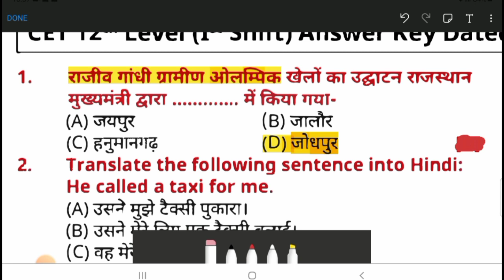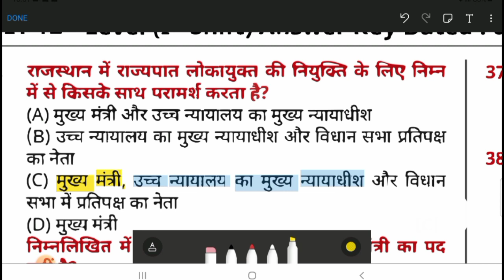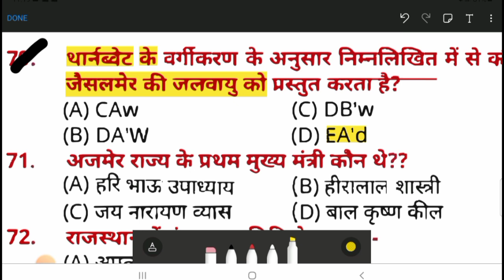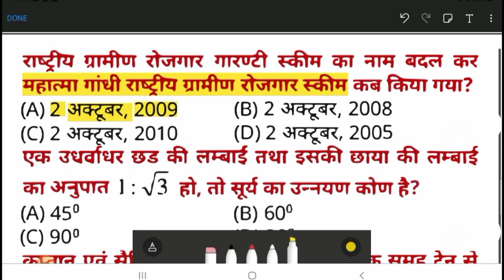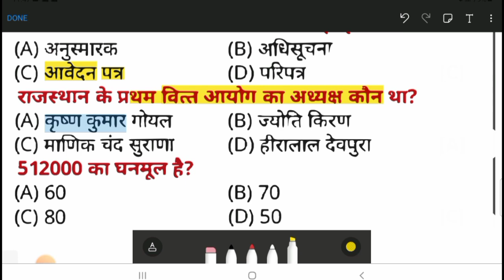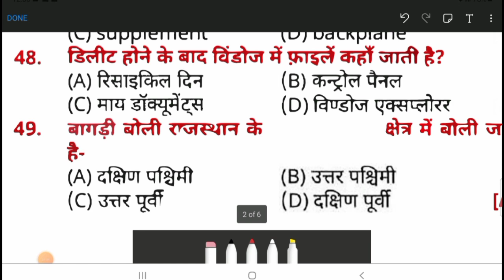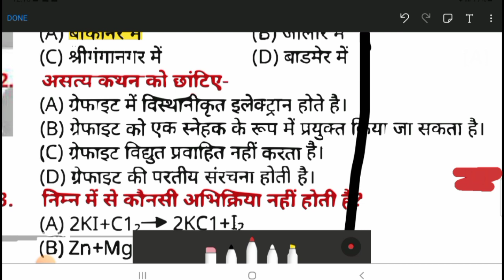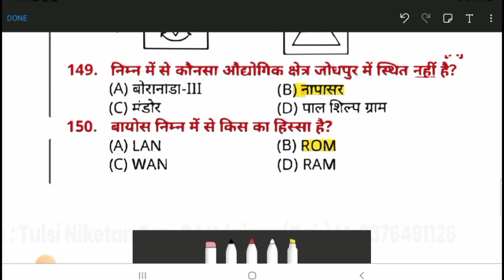Rcet answer key 5 February 2023 most questions 12th level 3rd shift Rajasthan gk reet main